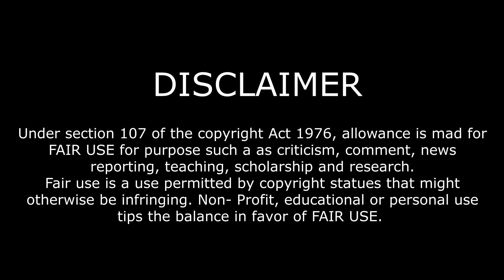Practice books for village doctors and paramedics | Mohsin Reza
CP,Paramedic_Course_in_Bangladesh,CommunityParamedic,Paramedic,RMP,LMAF,VRMP,VD,পল্লি চিকিৎসক বই,বাংলা চিকিৎসা বই,পল্লি চিকিৎসক,গ্রাম ডাক্তারের বই,পল্লী চিকিৎসার বই,ডাঃ আব্দুল্লাহ আল কাইউম,পল্লী চিকিৎসায়,পল্লী চিকিৎসায় ফার্মাকোলজি,পল্লী চিকিৎসায় প্যাঁথলজি ও মাইক্রোবাইয়োলজি,পল্লী চিকিৎসায় স্ত্রীরোগ ও ধাত্রীবিদ্যা,পল্লী চিকিৎসায় এনাটমি ও ফিজিওলজি,পল্লী চিকিৎসায় প্রেক্টিস অব মেডিসিন,পল্লী চিকিৎসায় সার্জারি ও নাক কান গলা,পল্লী চিকিৎসায় কমিউনিটি মেডিসিন

This video is made up of some useful books for village doctors and paramedics. These books have been written to give proper guidelines to many new village doctors and paramedics who are suffering from inferiority complex even after completing the course and are afraid to make combinations for not knowing the proper use or interaction of the drug. Each book prescribes treatment in a prescription format, as well as a list of drugs that paramedics can use. These books were not given to any libraries or distributors to avoid copyright. The only source of these books.

You need to make an advance payment and order through this Facebook page. You will get the book in a few days (in Sundarbans courier).

Follow the links below to see the inside pages of the books